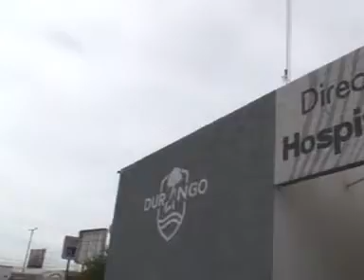Hospital del Niño prevé clínica de atención y detección de enfermedades raras